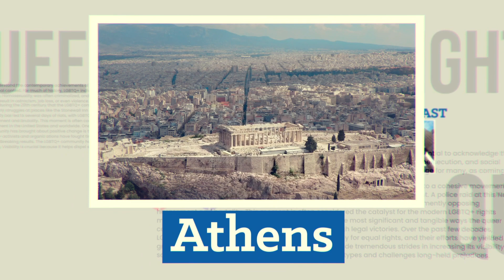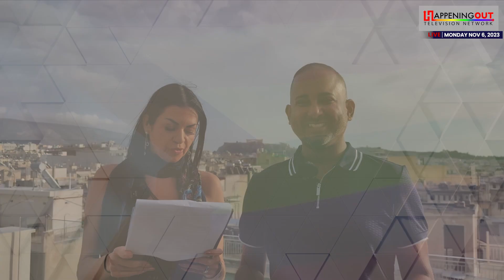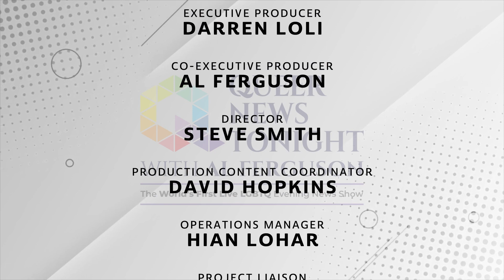Queer News Tonight Goes Global: Live from Athens' Candia Hotel Rooftop | November 6, 2023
Queer News Tonight brings you the latest LGBTQ+ news and updates, broadcasting live from the beautiful ATHENS CANDIA HOTEL ROOFTOP in Athens. Join us as we discuss significant events, stories, and developments that impact the LGBTQ+ community. From politics to entertainment, social issues to culture, we've got it all covered.